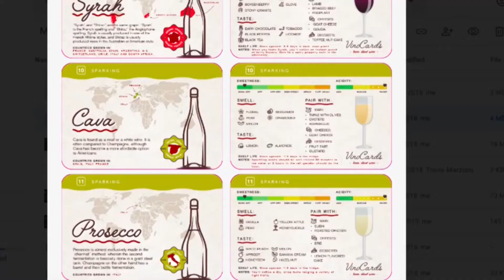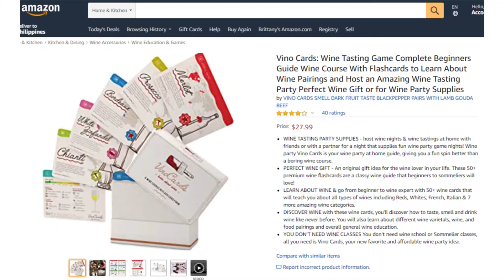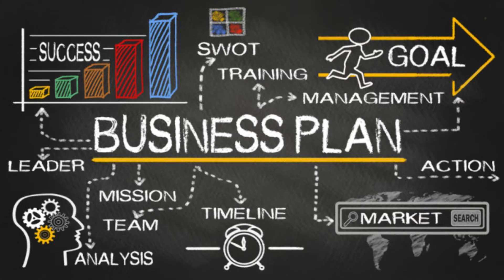3 Reasons People Fail With Amazon FBA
I want to share with you what I wish I would have known before getting started with Amazon FBA. These are things you should 100% avoid if you want to be successful with your Amazon.

Amazon FBA Software Tools:
✔  Helium 10 (advanced product research & keyword tool)

for discounts on 3 months of Jungle Scout!!

FAVORITE SITES 💻
△ Sign up for the Passion Product Formula & as a thank you you'll receive a FREE 1-on-1 CALL WITH ME!

△ Build conversational surveys that’ll get you a 40% higher completion rate from customers with SurveySparrow

BUSINESS 🍷
→ Purchase Vino Cards (Link to Amazon)